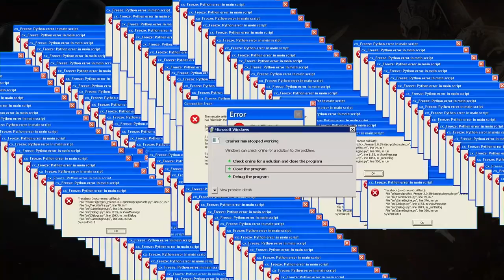THIS IS FOR HONOR!!!!!!!!!!!!!!!!!!!!!!